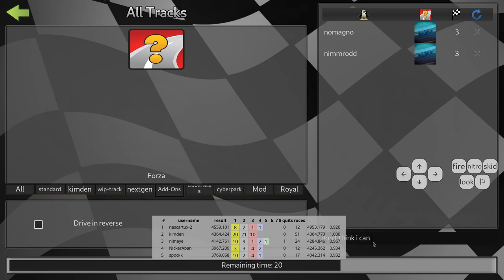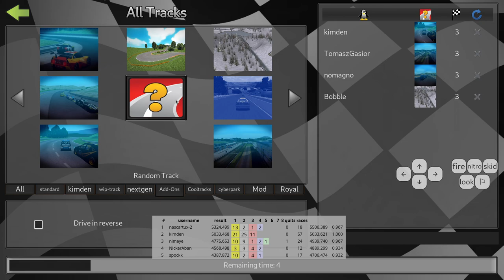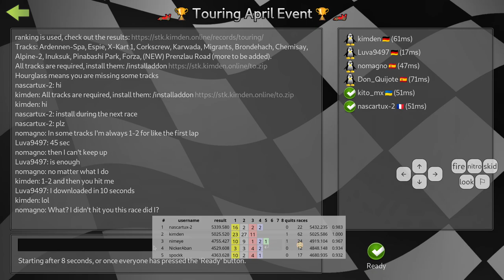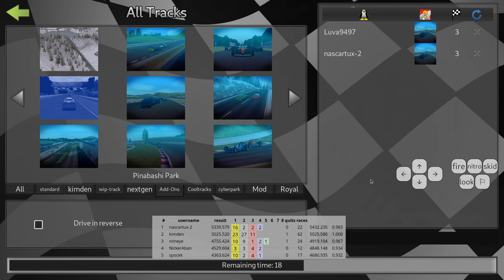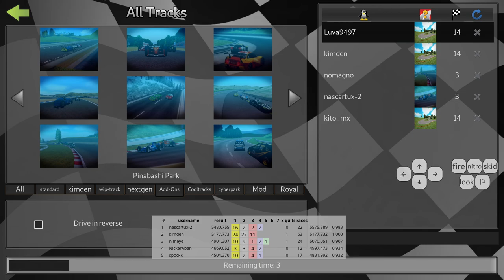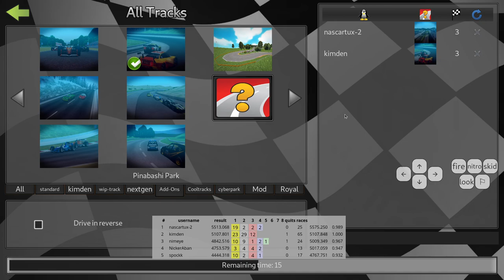SuperTuxKart 1.3 [git] - Touring April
had some fun racing in the Touring April event, where one could race on road tracks ported from Speed Dreams, or similar to them, and gain a custom rating (which is shown on the screen)

00:00 Touring April Event lobby
00:51 Forza
08:11 Karwada
16:49 Inuksuk (Alpine)
22:21 Brondehach
28:16 Alpine-2
36:24 Prenzlau Road
41:49 Corkscrew
47:47 Brondehach
54:19 Inuksuk (Alpine)
1:00:26 Karwada
1:09:45 Ardennen-Spa
1:17:04 Pinabashi Park
1:26:24 Corkscrew
1:31:55 X-Kart 1
1:40:50 Forza
1:46:53 Karwada